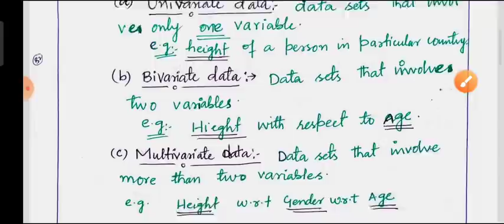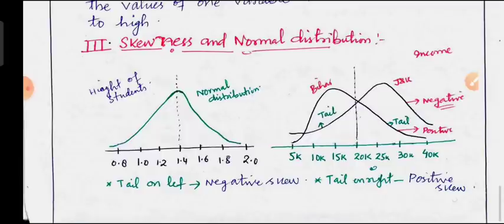Fundamentals of Statistics by Anjum Shakir Sir - Lec 2 || Statistics for Finance Accounts Assistant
Or Download Telegram App
Search @SSSTRIPLES